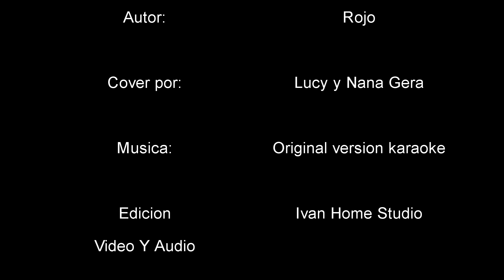Jardin De Rosas - Cover Vocales Por: Lucy e Invitada ESPECIAL (Original de ROJO)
Abril 05 2014 Lucy e Invitada Especial en un cover de ROJO en los estudios de el primito Ivan.